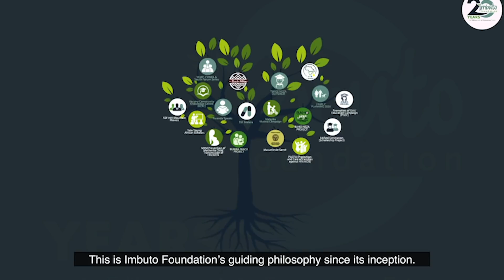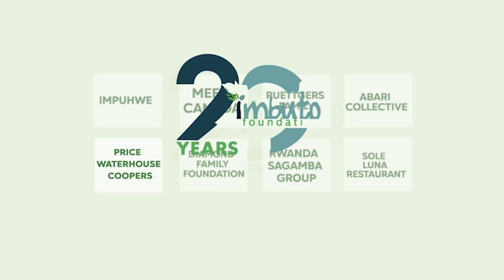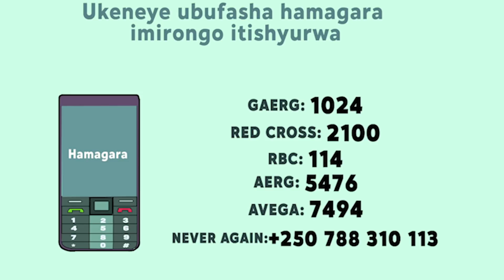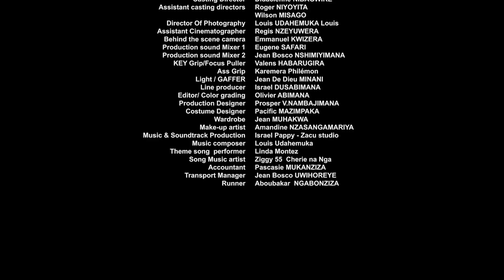EJO SI KERA TV SHOW (S04 EP 11)